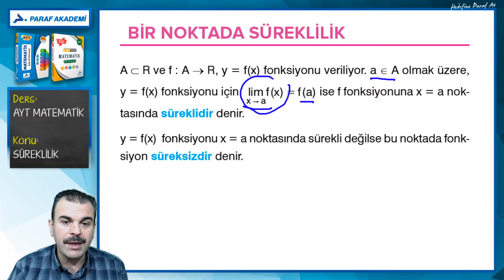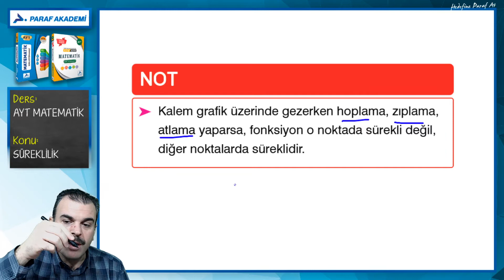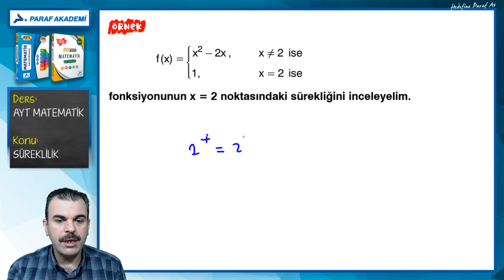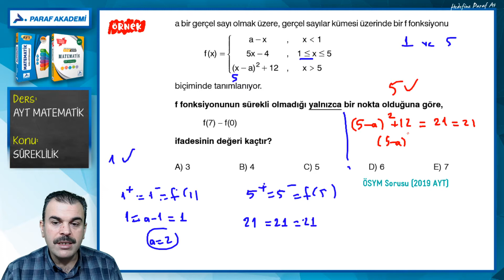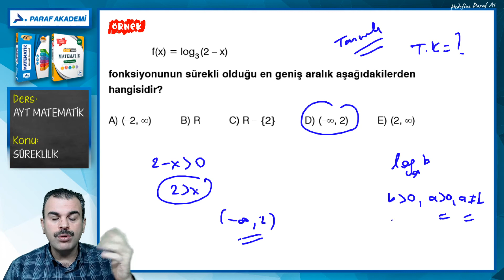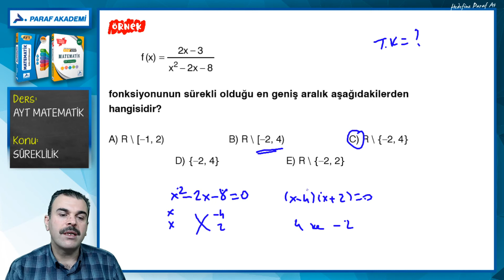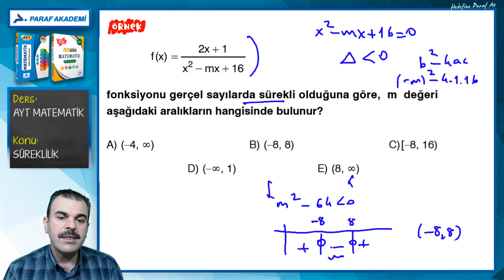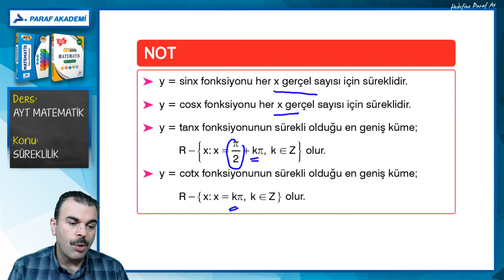Süreklilik | 2022 AYT Matematik Konu Anlatımları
2022 TYT-AYT Matematik dersi Süreklilik konusunda Saniyelerin Hocası Hilmi Yıldız ile birlikteyiz. Hadi gelin dersimize başlayalım.

00:00​​​​ Süreklilik

►TYT-AYT Matematik Dersi Konusu:
Süreklilik

►Süreklilik Örnek Soru Çözümleri

Paraf Akademi
Paraf Yayınları
Prf Yayınları
Üniversite Hazırlık
Yanıt Yayıncılık